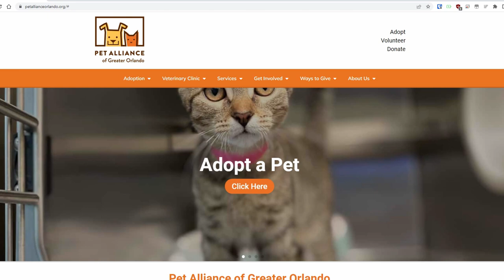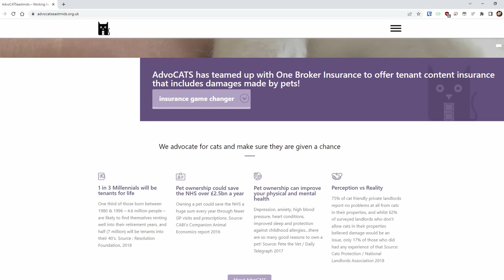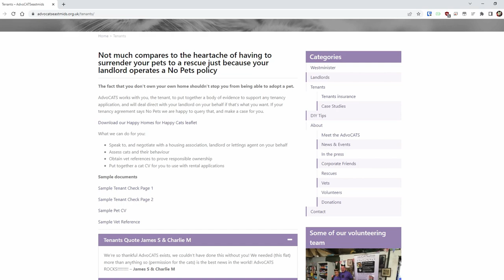How to Find a Rental Home That Accepts Cats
Today, I'm discussing the current rental market and the difficulties facing cat lovers who rent their homes.

The two resources I mention in the video are linked below. There are lots of small agencies who are trying to help during this crisis. You may even want to reach out to your local rescues and shelter to see if they can help.

I'm Tom Kirby, UW-AAB, LSHC-S and I'm a certified animal behavior consultant who specializes in cats. At Kitty Help Desk, I offer science-based, judgement-free, feline behavior consults.

Video content by Tom Kirby, UW-AAB, LSHC-S
Original music by Tom Kirby
Modeling by Miss Lucy

Please comment responsibly.